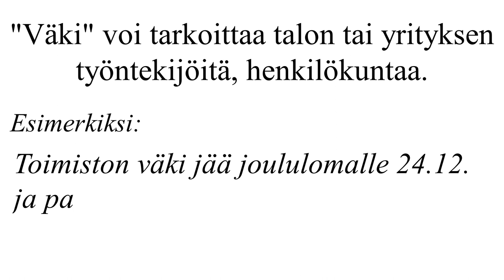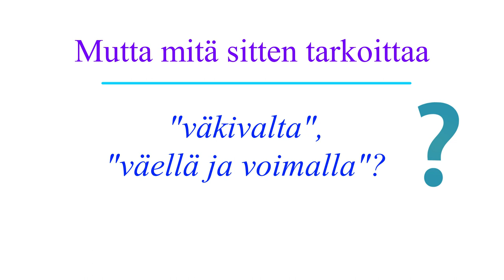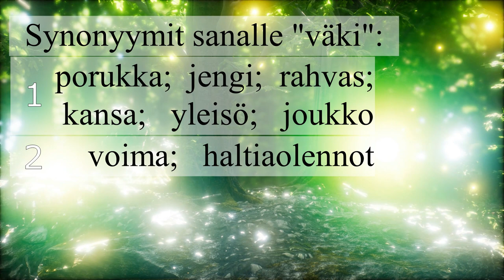Mitä sana tarkoittaa? - Väki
Sanan "väki" merkitykset ja alkuperä.
Taso: C1.